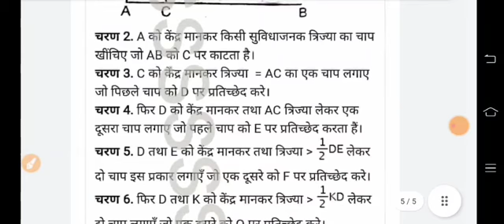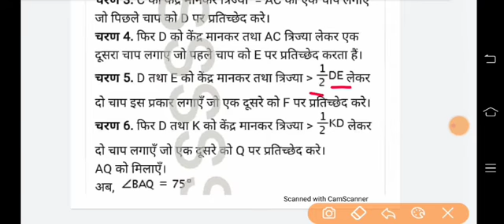Class 9 Math / गणित - रचनाएँ -Homework/Grahkarya 18/11/2021 | Smile 3.0 Homework